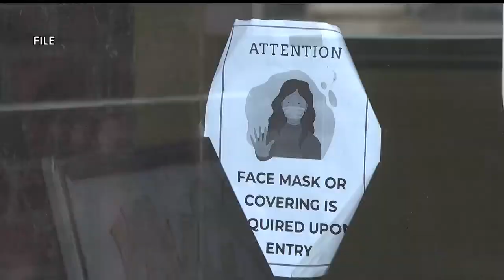Despite COVID, Youngstown gears up for New Year’s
The usual music, face painting and dancing that comes with the annual First Night Youngstown celebration will be missing for the second year in a row.